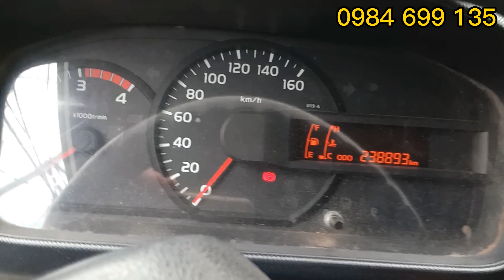Góc xe cũ - ( Đã Bán) Xe tải Hino 4 tấn Đời 2014 thùng mui bạt 5m2